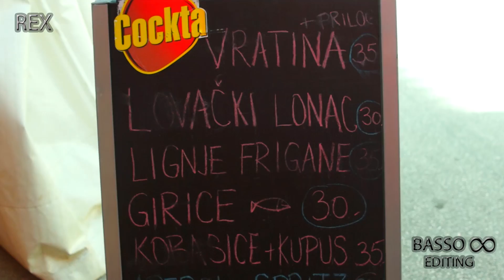21.09.2014. Dani grozđa u Bujama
Održani Dani grožđa u Bujama - VIDEO

UZ GAŽENJE GROŽĐA, TOMBOLU I SPORTSKE AKTIVNOSTI
Od petka, 19. do nedjelje 21. rujna u Bujama su se održavali ‘Dani grožđa’ koji su završili u nedjelju tradicionalnim mimohodom alegorijskih kola gradskim ulicama i trgovima, u kojem su sudjelovali svi mališani iz vrtića i škola, te bogatom tombolom koju su osvojili Patrik Balanzin iz Buja i Predraga Crnogorac iz Umaga osvojivši svaki po 10.000 kn.
Manifestacija u tradicionalnom štihu je okupila sudionike svih godina, koji su sudjelovali u sportskim aktivnostima, a održana je i Fešta uz krostatu od 2014 bobica grožđa. Cijelu manifestaciju pratila je i ekipa Regional Expressa čiji zanimljivi video vodi Dr. Fric. Obavezno pogledati!

Dio nedjelje je bio posvećen defiliranju alegorijskih kola. Povorka šarenila, djece, traktora, boškarina i simpatičnih tovara okupila je brojne posjetitelje na trgu Josipa Broza Tita u Bujama. Između svih sudionika povorke, žiri je izabrao i ona najljepša kola. Treće mjesto osvojila je Compania Teran e malvasia, drugo mjesto osvojila su djeca iz Hrvatskog dječjeg vrtića Buje, a prvo su mjesto izborila djeca Talijanskog vrtića „Fregola“.

Birao se i najveći grozd u Bujama, najteži groz terana refošk i muškata od 1225 grama imao je Ezio Damiani, a grozd malvazije od 400 grama Ezio Činić.

Šaljive igre tradicija su već 109 godina na Danima grožđa, ovogodišnje igre u skakanju u vreći, jaje u žlici, jedenje pašte i grožđa osvojio je Siniša Krivošević iz Buja osvojivši 1000 kuna nagrade od koje je 500 kuna darivao u humanitarne svrhe. Drugo mjesto pripalo je Denisu Moslavac, treće Adianu Kraljević također iz Buja.

Ipak je najvažniji događaj ove fešte, koja je dupkom ispunila Trg Josipa Broza Tita i koju su svi čekali s velikim nestrpljenjem, bila tombola. Cijelo to vrijeme javnog izvlačenja brojeva, koji su vodili bujski pjevač Goran Griff i voditelj Mario Battifiaca, sve su oči bile uprte u listiće čekajući zgoditak.

Osim osvojene tombole, svih pet brojeva u jednom redu – Cinquinu, imala je Roberta Gilioli iz Bologne  te je osvojila 5.000 kuna, dok je Quaternu osvojila Klaudia Škerli iz Oskoruša, a Tombolin Stjepan Tomljenović iz Buja.

Humanitarna krostata od 2014 bobica prodavala se za Centar za inkluziju i odjeljenje djece s posebnim potrebama, prikupljeno je 5000 kuna. Više u video prilogu. (REX/Foto: Safet Omerović Basso)